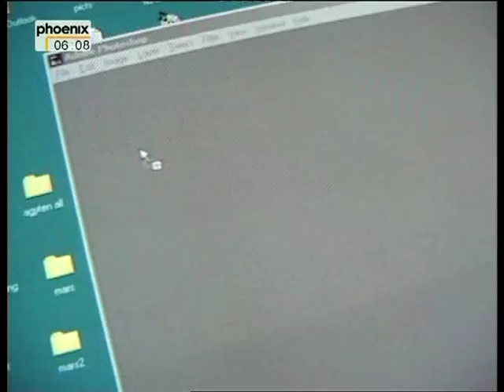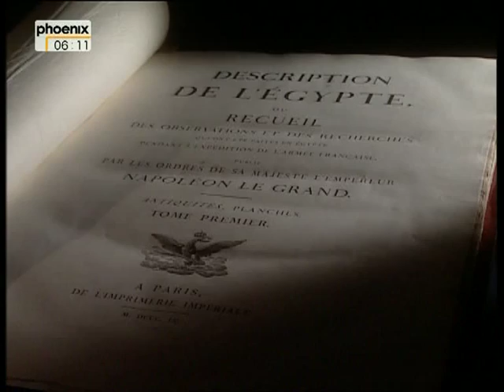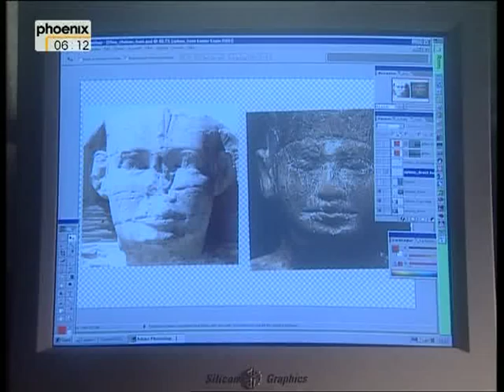Sphinx - Rätsel in Stein 3/4